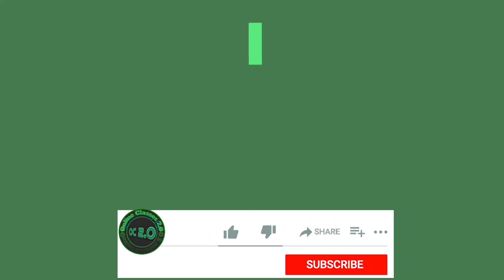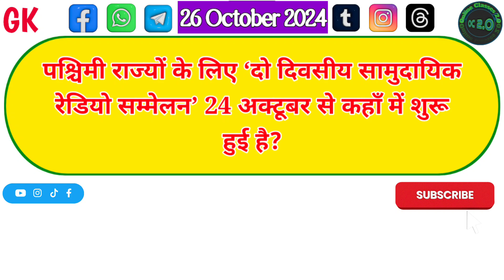Daily Dose #444 | 26 October 2024 | Current Affairs 2024 | UPSSSC PET 2024 | SSC | BANK | RAILWAYS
About Video :
Stay informed and ahead of the game with this comprehensive look at the must-know news and trends for the year 2024. From global politics to groundbreaking technological advancements, this video covers all the current events shaping the world. Don't miss out on staying updated on the latest current affairs that will impact our future. Watch now!

Are you ready for what's coming in 2024? Stay ahead of the curve with our guide to the must-know news and trends for the year.

First up, let's talk politics. With the presidential election coming up, all eyes are on the candidates and their platforms. Will there be a new face in the White House, or will the incumbent hold onto power?

On the global stage, keep an eye on international relations. Trade deals, conflicts, and alliances will shape the world's future.

Technology continues to advance at a rapid pace. From AI to space exploration, the possibilities are endless.

Climate change is a pressing issue that will only become more urgent. How will governments and businesses work together to combat this crisis?

And finally, in entertainment and culture, what new trends will take the world by storm? From fashion to music to social media, get ready for a whirlwind of creativity.